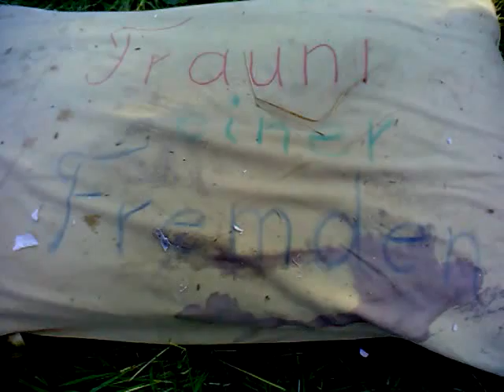07.07.2013 #443 Wolfgangs Resumee - Arnim kann bruchrechnen - Trauni denkt nur legal